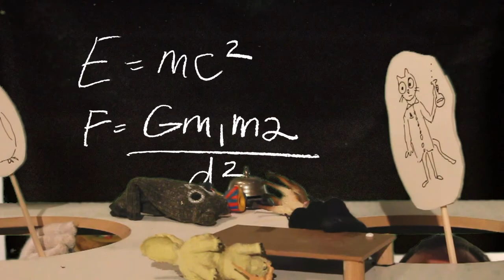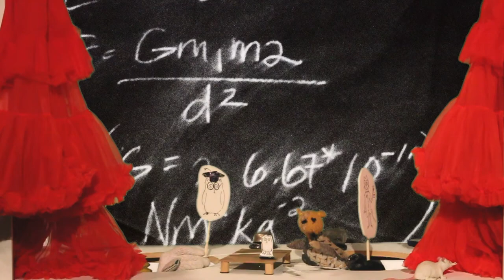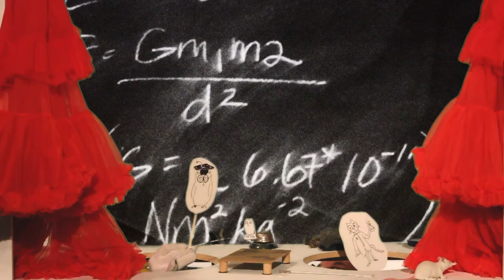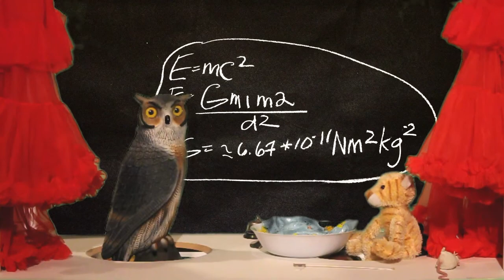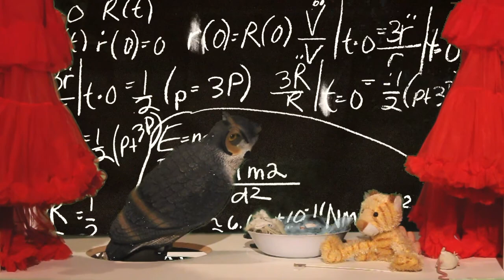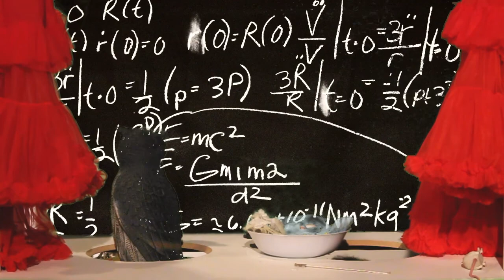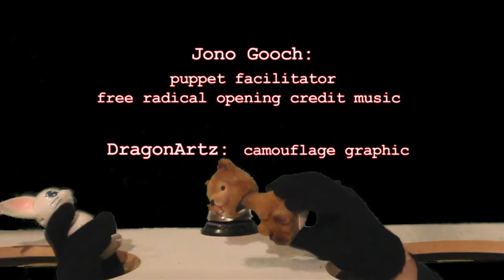new generic myth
The Zen Existential Puppet Company's scholarly examination of various creation myths results in a daring and original alternative.
This version has the best audio over your external speakers.

Part of a series of puppet plays on the "creation of life" theme, it is a project by Libby Hague called Free Radicals, for Too Cool for School, an art and science fair and later an exhibition at Harbourfront, Toronto where it was curated by Sally McKay and Patrick Macaulay for Fresh Ground new works, Harbourfront Centre's national commissioning programme.The Zen Existential Puppet Company's scholarly examination of various creation myths results in a daring and original alternative.

Part of a series of puppet plays on the "creation of life" theme, it is a project by Libby Hague called Free Radicals, for Too Cool for School, an art and science fair and later an exhibition at Harbourfront, Toronto where it was curated by Sally McKay and Patrick Macaulay for Fresh Ground new works, Harbourfront Centre's national commissioning programme.